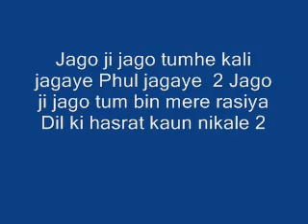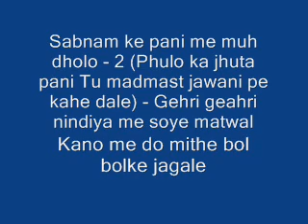Karoke Geeta Dutt Aasha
Movie : Wafa
Song : Gahari gahari nindiya main
Singer : Geeta Dutt Aasha
Movie Release : 1950